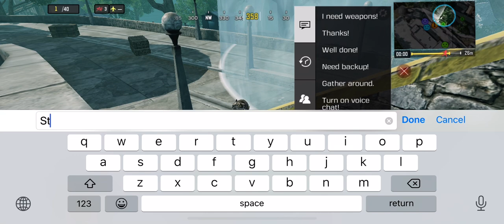Al Catraz|Battle Royale| Call of Duty Mobile